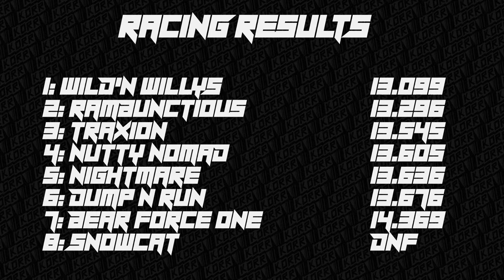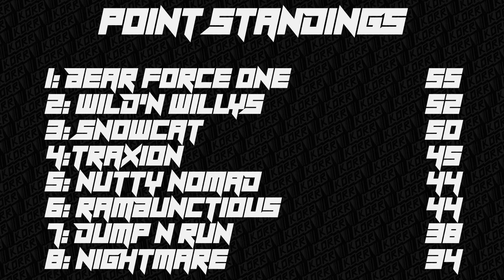KORR Monster Tour Friday R5: Galot Motorsports Park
Season 1, round 5 of the KORR Monster Tour Friday series on BeamNG.drive at Galot Motorsports Park . 8 custom trucks battle it out over 10 weeks in time trials and freestyle to see who makes it from Fridays events to the finals at the end of the season.

truck list:
Rambunctious
Traxion.GG
Wild'n Willys
Nutty Nomad
Nightmare
Snowcat

Time Trials: 0:05
Freestyle: 3:48